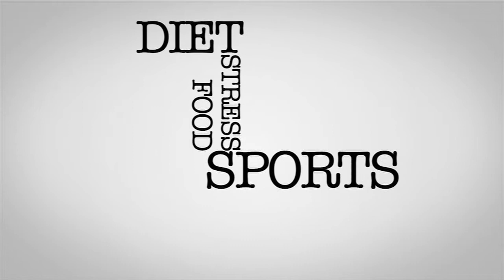Lawan Kuman Dengan Mencuci Tangan